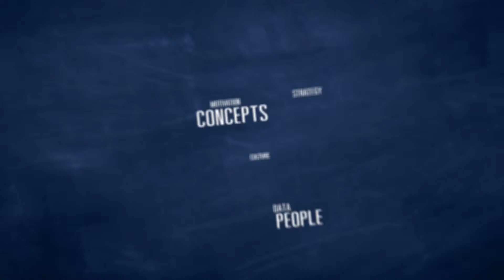"East Meets West" Architecture Conference - Interview with Liubov Riabchuk | Villeroy & Boch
[B&W] Liubov Riabchuk, architect and interior designer of Shortcut Studio, Ukraine, found it great that companies such as Villeroy & Boch wants to be a part of architects’ life and profession and offers support throughout the whole project process. You can find further information on the program